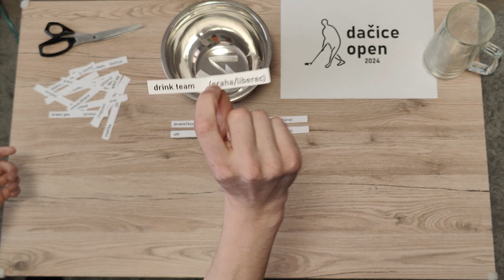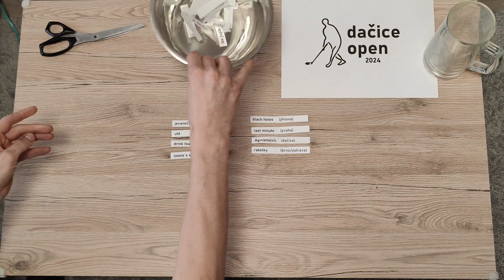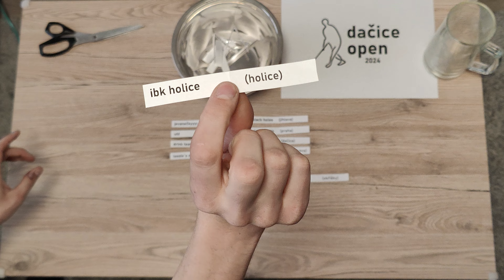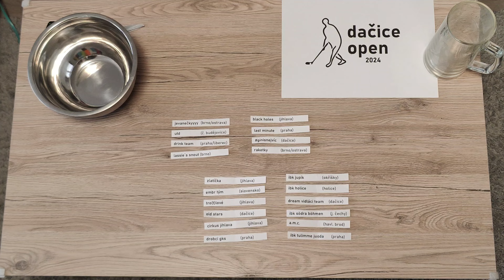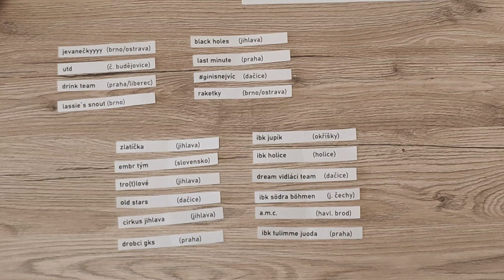DAČICE OPEN 2024 / ROZLOSOVÁNÍ